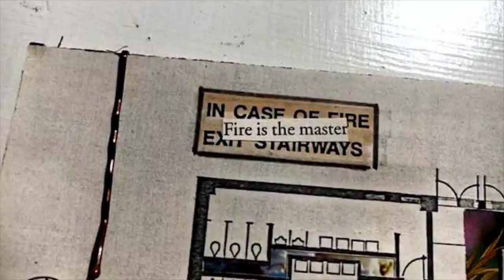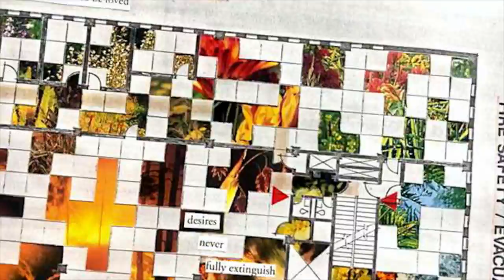Fire Safety / Evacuation Plan (art collage)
COLLAGE |  |kəˈläZH|
verb
To build an entire reality out of pieces and fragments which used to belong to another world.

Old map found in the back of frame at Good Will. Collaged tiny pieces of galaxies exploding, fires sweeping across the earth, rolling clouds, volcanoes, crashing waves, sunny grasses and flowers.

The arrangement is meant to be read in no particular order, but for the fun of assembling a poem from them I would structure them thus:

FIRE SAFETY
(is your desire?)
EVACUATION PLAN

The important thing is to identify it
and admit to it.

IN CASE OF FIRE--
Fire is the master

FIRE ALARM PULL BOX
(trapped)

(safe, but not where you want to be.)

Desires never fully extinguish